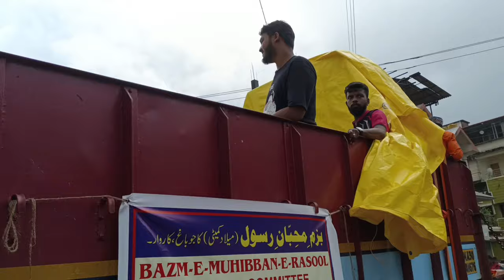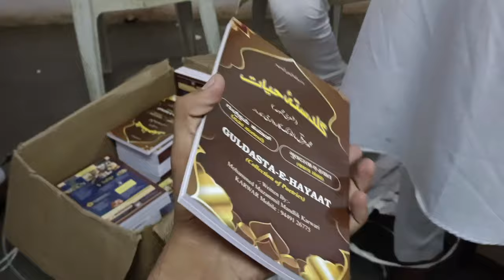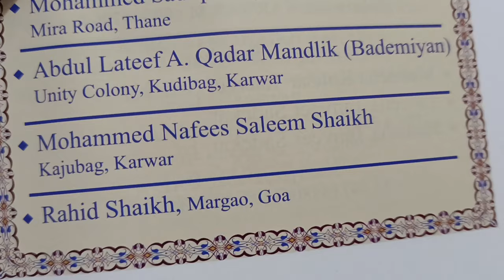KARWAR EID-MILAD-UN NABIﷺ|| Vlog-42||2023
Assalam walekum rahmtullah barkathhu sabse pahle to aap sabko Eid miladunnabi mubarak ho to is sal 50 years  program tha Karwar mein Urdu welfare trust ka golden jubilee celebration juloos ke waqt starting mein thodi barish I lekin bad mein Sab clear tha dhup a gai thi kisi Ko kuchh pareshani bhi nahin Hui aur sab kuchh acche se ho  gaya aur uske bad ham Sab Gaye Kalyan mandap Jahan per Sham Tak program tha all full enjoy Kiya

friends finally mere 1000 subscriber Ho chuke hain aap sab ki badaulat yeh kam Mumkin ho gaya hai main aapka bahut shukragujar hun 😘

JAZAKALLAH KHAIR 😄